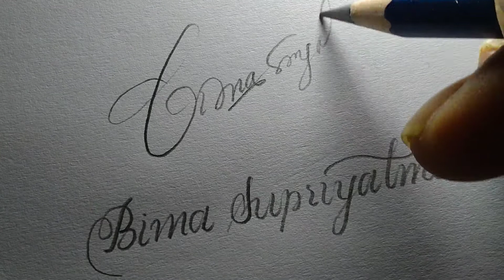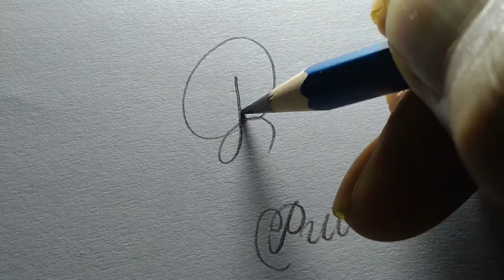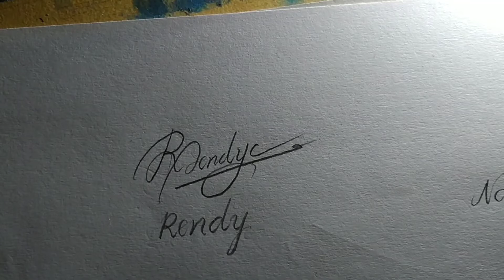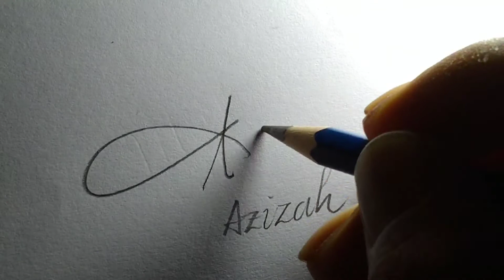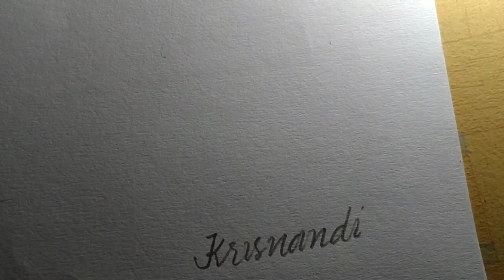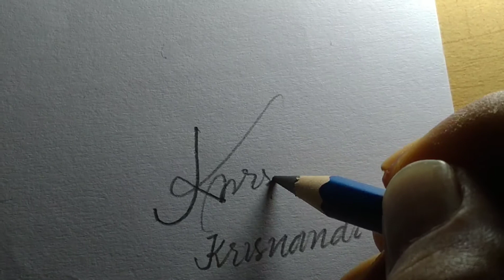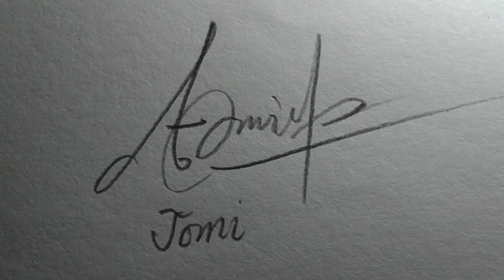Cara tanda tangan request # 28